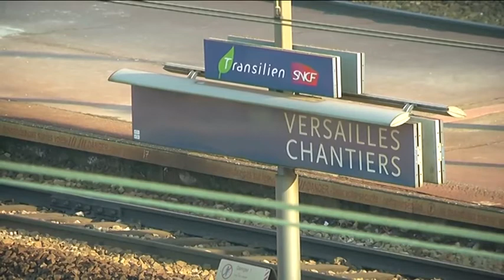Yvelines Première. Reportage du 12 février 2015 sur la grue de la gare des chantiers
Le Député-maire de Versailles, François de Mazières et le Directeur du projet, Lionel Del Aguila, expliquent l'organisation et la mise en place du dispositif...